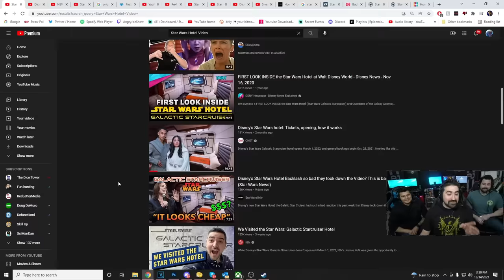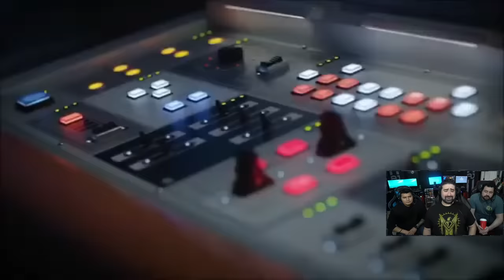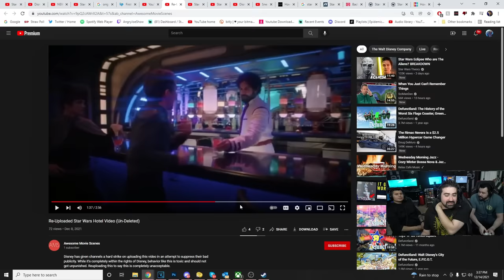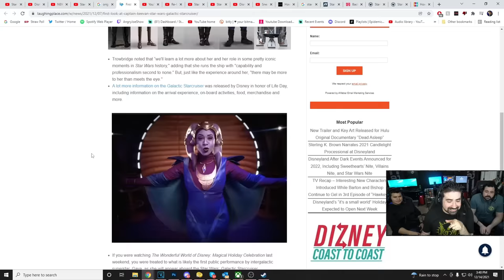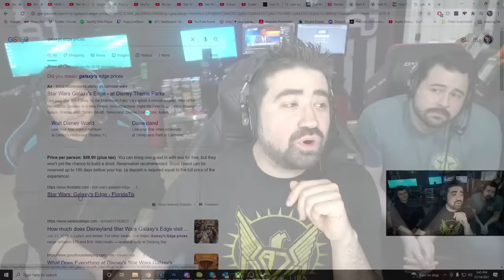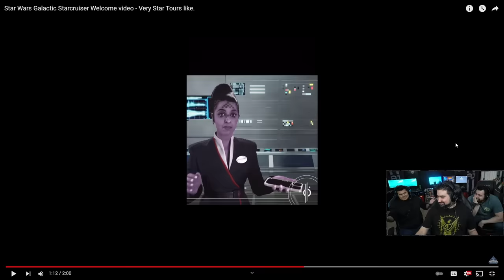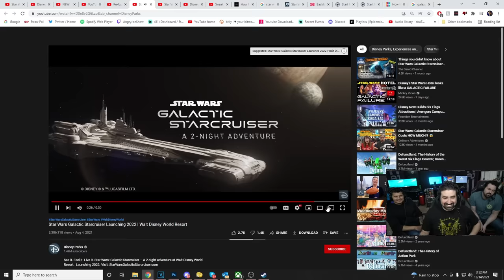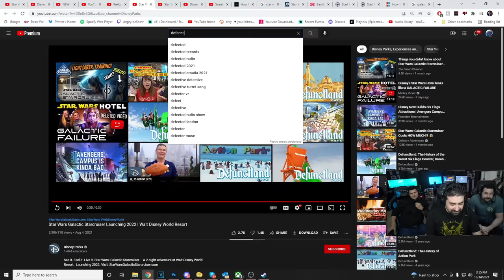The Star Wars Galactic Starcruiser is an EPIC FAIL for $6,000?!!?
Disney is trying to hide the embarrassment that is The Star Wars Galactic Starcruiser experience all for the totally worth it low cost of $6,000! See what you get on your wonderful voyage!